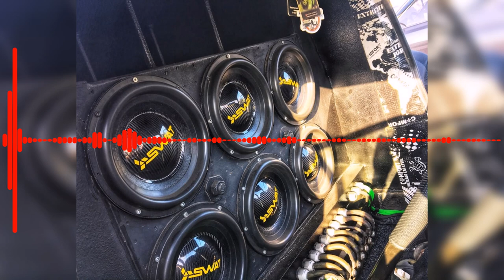[AOB] [29-37Hz] Keys N Krates - Dum Dee Dum Rebassed [Low Bass by SAMBUR]